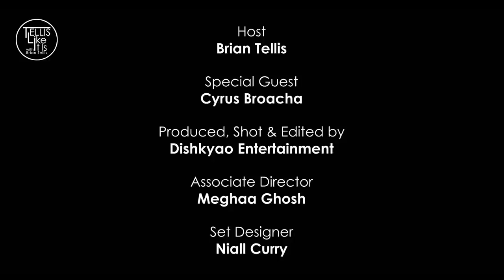'CYRUS SAYS' & BRIAN LAUGHS // EP #2 TELLIS LIKE IT IS @CyrusSays @cyrusbroacha8631 ​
In this second episode of @TellisLikeItIs new series, "Cyrus takes us on a journey of laughs as he spills the stories of his life as a TV anchor, theatre personality, comedian, political satirist, actor, columnist and author.

This one on one chat is sure to get you glued to your screen!